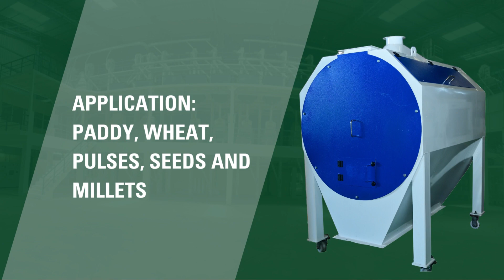drum cleaner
The Drum Cleaner ADCB-1 machine was developed to ensure the best possible performance and user-friendly operation and installation. The Drum cleaner is designed with our many years of experience in rice milling. These unique designs are versatile concepts for all varieties of grain processing.

The Drum Cleaner is built with a single sieving drum made-up of wired weld mesh and held at one end by a drive shaft in overhung position. The 1st half length of the drum is plain and 2nd half is welded with a conveyor blade to convey the impurities into the collection outlet. There will be 2 support rollers at the other end of the drum to hold the drum.